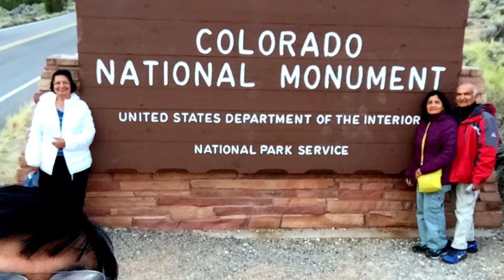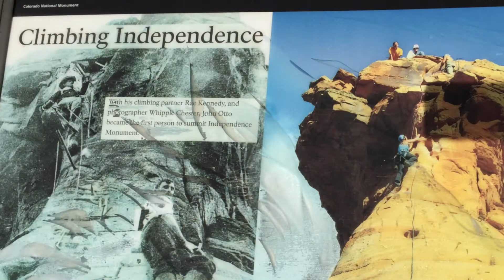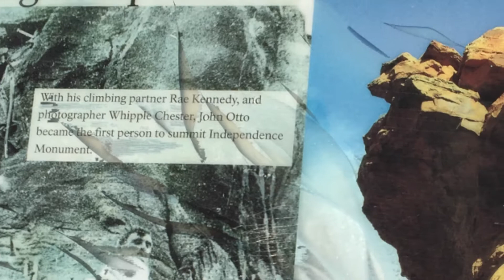Colorado National Monument